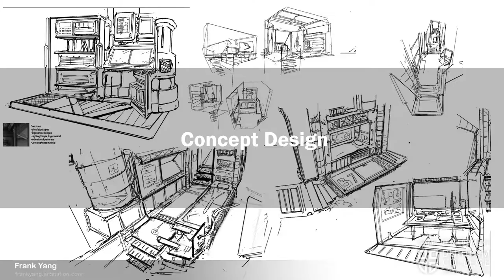Frank Yang - Concept Art Showreel